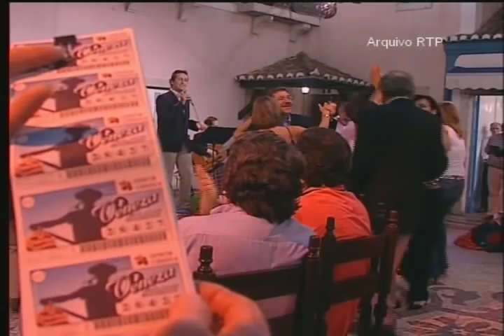Miguel Capucho - "Só Lisboa"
Miguel Capucho, uma das vozes de referência da nova geração do Fado, canta "Só Lisboa" num programa alusivo aos santos populares e gravado para a RTP.